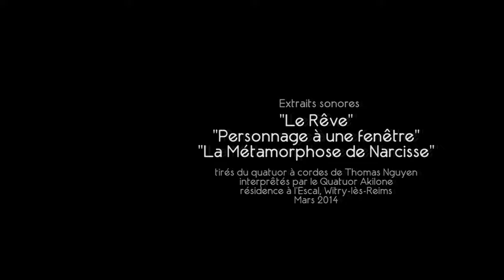Aventures Surréalistes Partie III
Reportage sur la création du spectacle